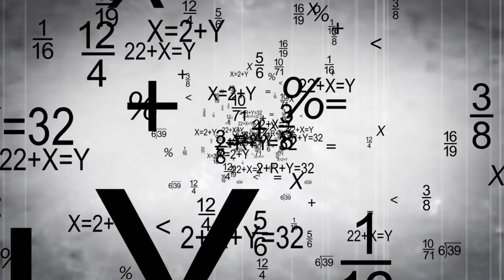African continental free trade agreement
The African Continental Free Trade Agreement is a trade agreement between 49 African Union member states, with the goal of creating a single market followed by free movement and a single currency union. The AfCFTA was signed in Kigali, Rwanda on 21 March 2018.